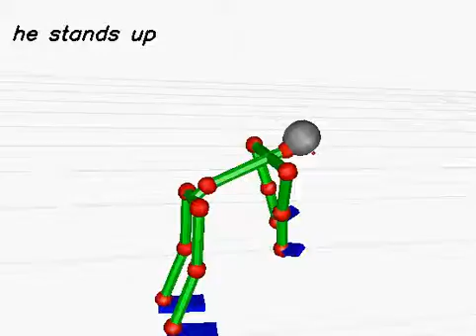20130617_16 (rank:0 4-gram)